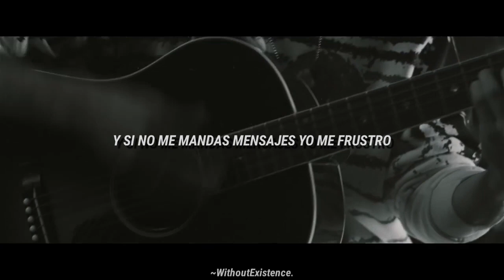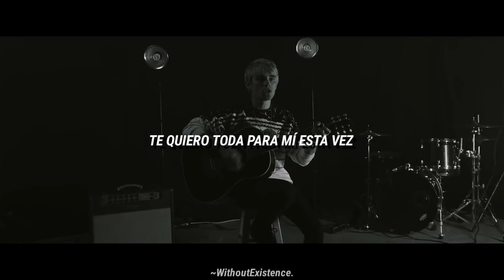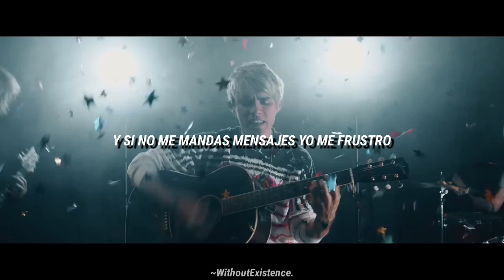Waterparks - 21 Questions / Subtitulado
Aquí les dejo el enlace de mi nueva cuenta en Twitter por si quieren seguirme o hablar por ese medio, los amo🌚💗

Ya pueden seguir en Spotify, en esta semana estaré subiendo playlist y estar más activo en la cuenta, aquí les dejo el link 🌚🌵